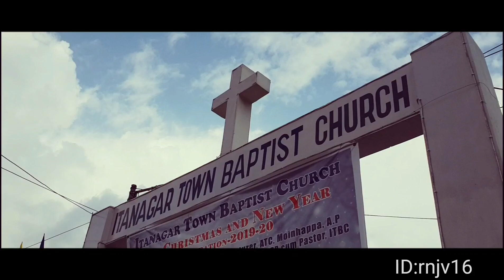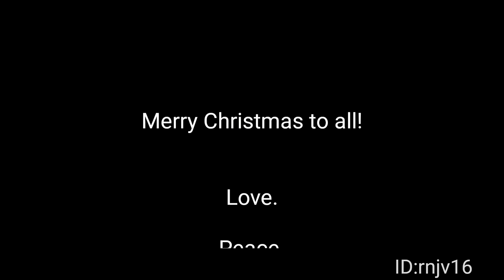Christmas feast 2019 | Itanagar Town Baptist Church